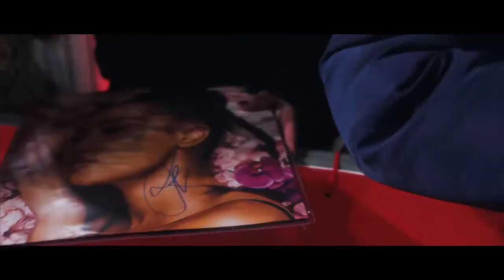Leigh-Anne Pinnock: Boxing Day Film Premiere + Mobo After Movie (BTS)